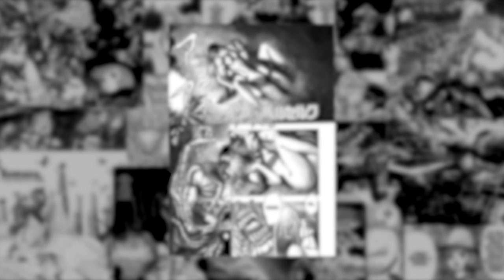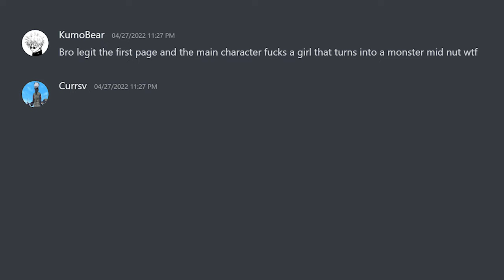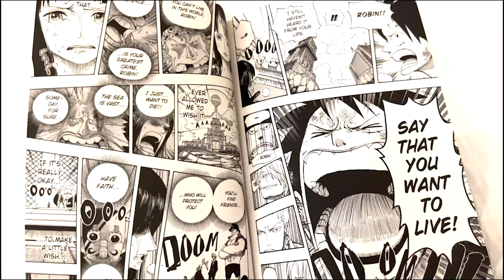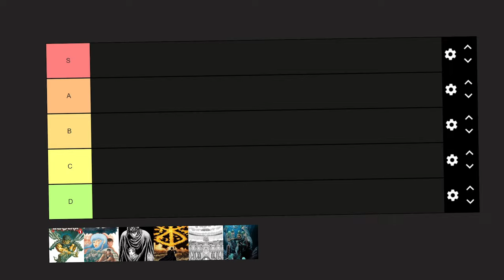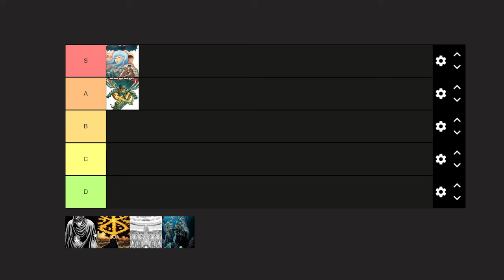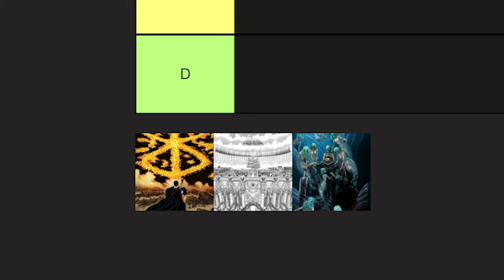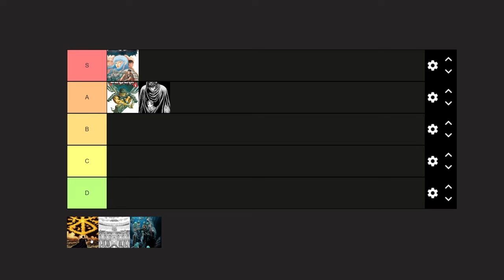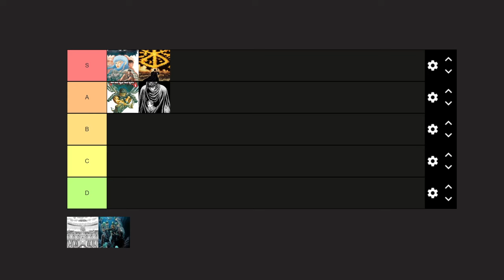Why I Almost Dropped Berserk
I finally read the last volume of berserk the other week, and it was truly one of the best experiences I have ever had when it comes to consuming stories...